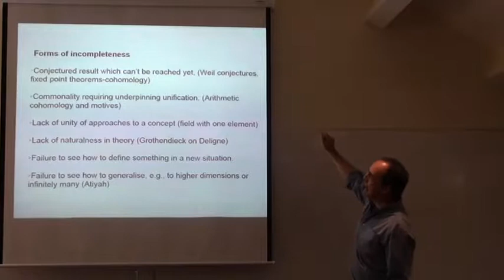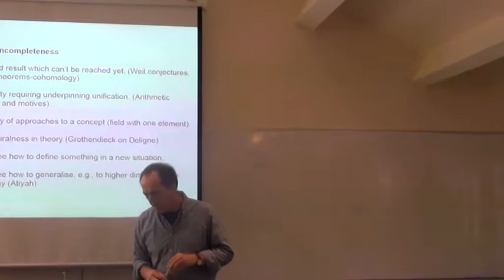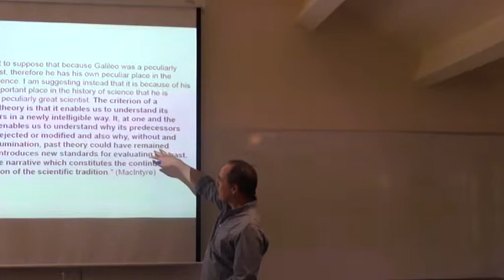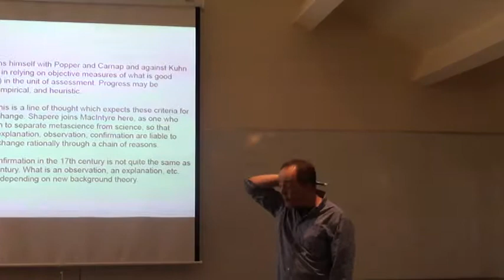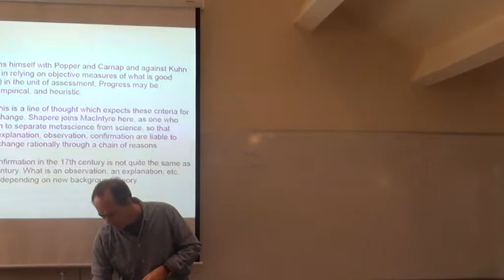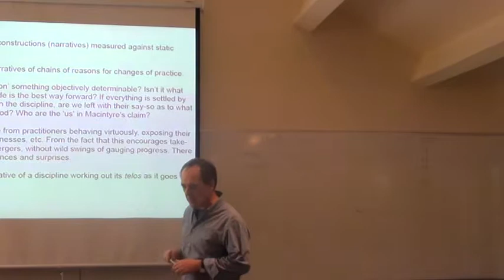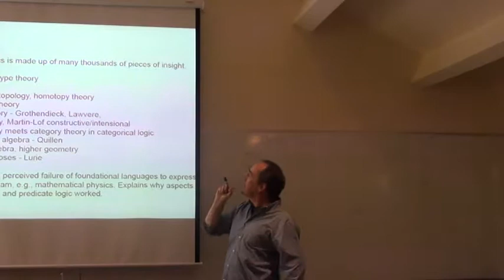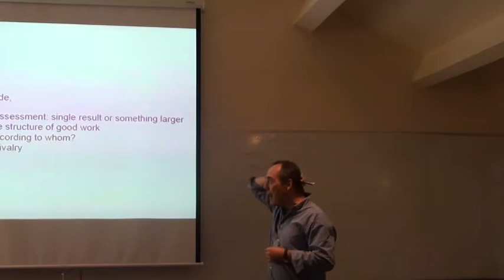David Corfield at MC2 (part 2)